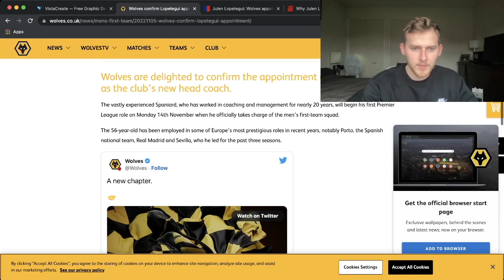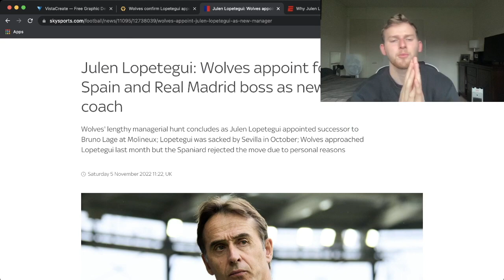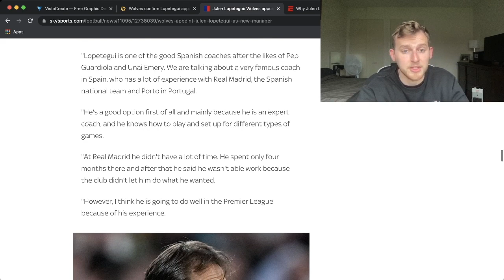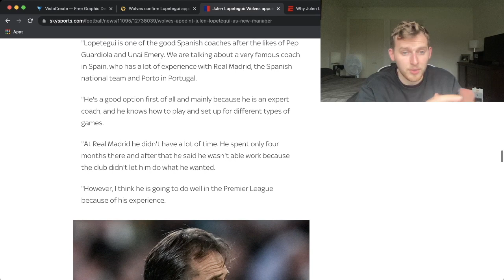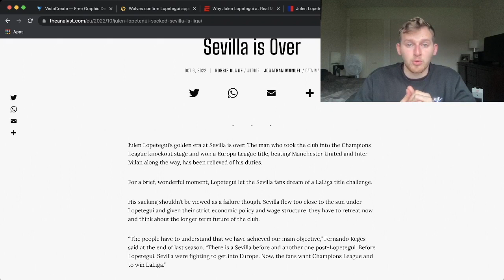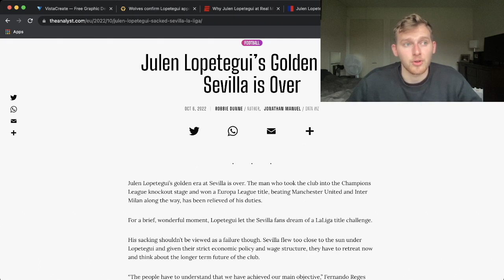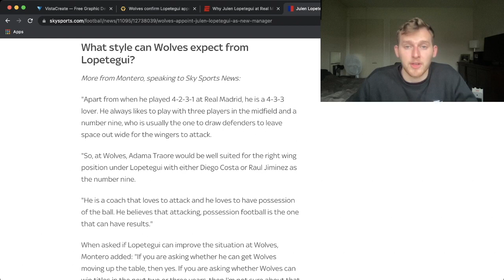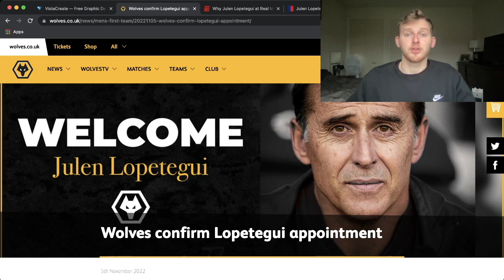INSTANT REACTION: Julen Lopetegui is the NEW Wolverhampton Wanderers Manager!!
In this video I will be giving my first reaction and opinions on the new Wolverhampton Wanderers managerial appointment of Julien Lopetegui.